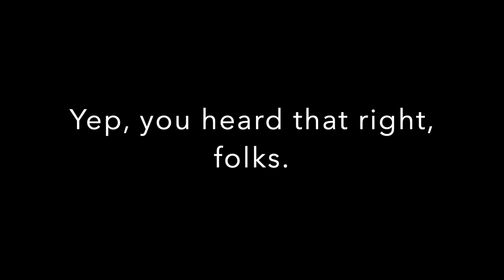Trump promises to bring "VERY POWERFUL CRIME" to the White House!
Either Trump is babbling incoherently and doesn't know what the hell he's saying, or he made a Freudian slip and is promising to once again commit huge crimes while in office! Which one is it, MAGA?